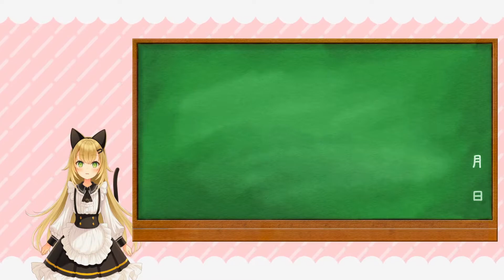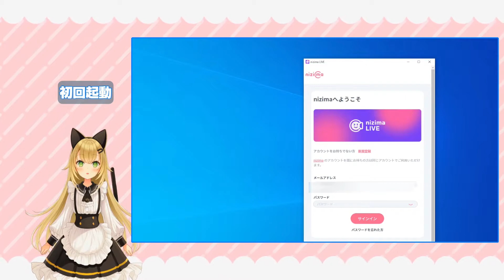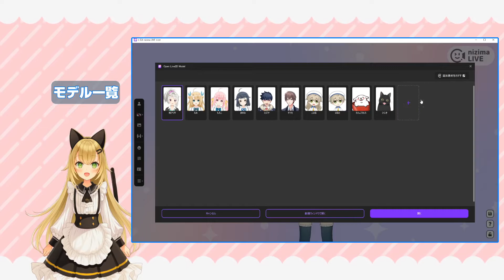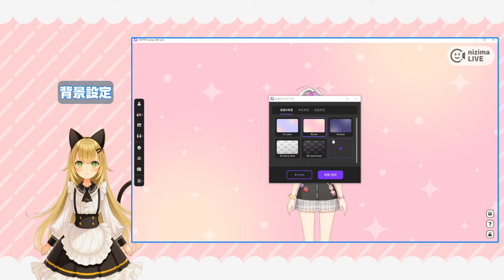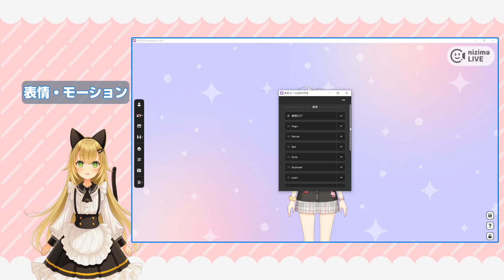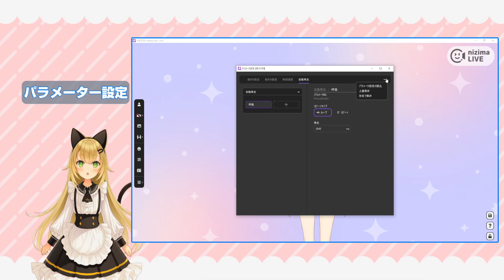Windows版nizimaLIVEを紹介します～Live2D公式アプリを使ってVTuberになる！～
Windows版nizimaLIVEの紹介(使い方含む)になります。
顔の表情を認識・トラッキング(追跡)して
誰でも手軽にLive2Dモデルを動かすことができます。
初めてトラッキングアプリを扱う初心者の方から
すでにLive2Dを熟知している中級者以上の方まで、
VTuber活動、通話用や会議用のアバターなど様々な用途で利用できます。
Live2Dモデルをメインで動かしたい人にこそ
使ってもらいたいアプリです。

00:00 テーマ
01:06 本体のダウンロード
01:25 初回起動
01:36 有料版との違い
02:02 メインウィンドウ
03:00 モデル一覧
04:08 モデルの操作方法
04:49 カメラ設定
06:41 背景設定
07:51 コラボ機能
09:24 表情・モーション
09:42 パラメーター設定
10:28 まとめ
10:54 挨拶

次
スマホ版REALITYを紹介します～誰でもスマホ1台でVTuberになれるアプリ！～

BGM
いちごショートケーキ(作者：いまたく)
楽しく軽快に(作者：yuki)
にょ太郎の小さな悩み(作者：田中芳典)

モデル制作
八城惺架（@yashiro_seika）